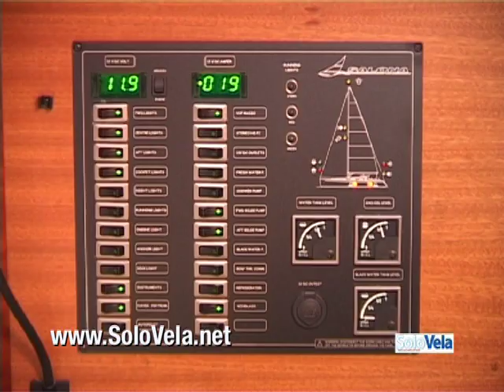Salona 37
marzo 2006 - Sottocoperta, il Salona 37 risulta più spazioso di quanto ci si possa immaginare guardandolo dall'esterno. Le altezze sono notevoli ovunque e non c'è locale che risulti sacrificato, anche se il carattere grintoso dell'unità impone comunque qualche piccola rinuncia in fatto di volumi. Diverse le versioni disponibili: a due o tre cabine con uno o due bagni.